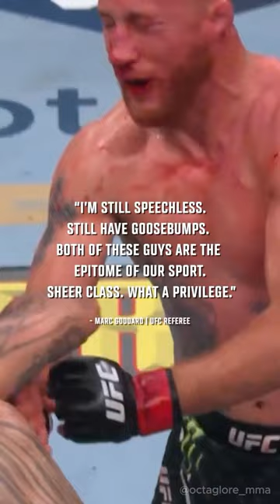MARC GODDARD WAS IN SHOCK 😱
Welcome to OctaGlore MMA! 🥊
Get ready to immerse yourself in the electrifying world of Mixed Martial Arts! From epic fight highlights to exclusive fighter interviews, we've covered all the action.
Whether you're a seasoned fan or new to the sport, join us for an adrenaline-packed journey through the octagon.